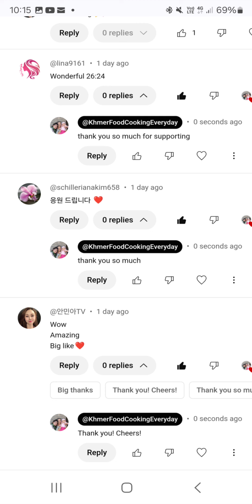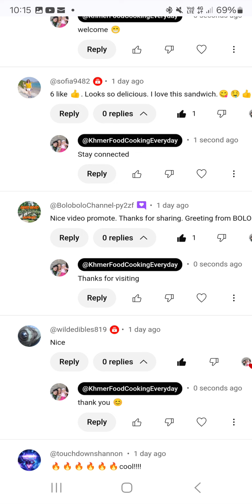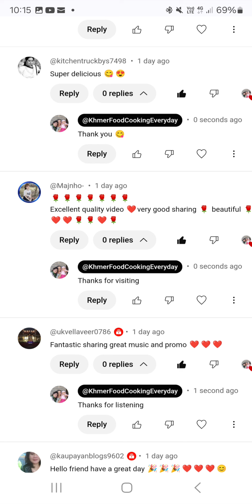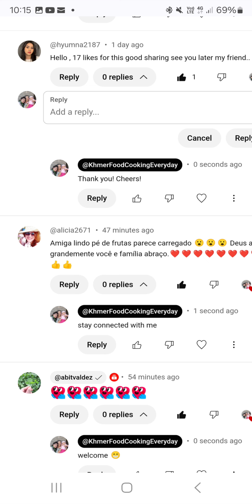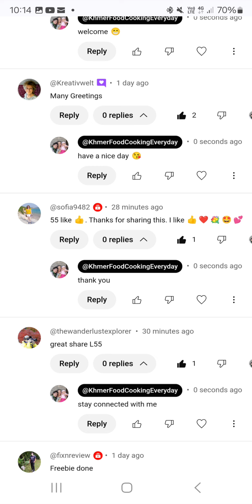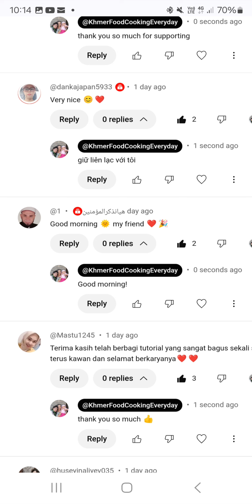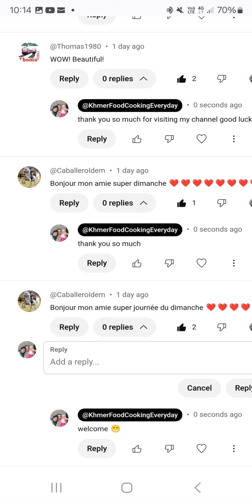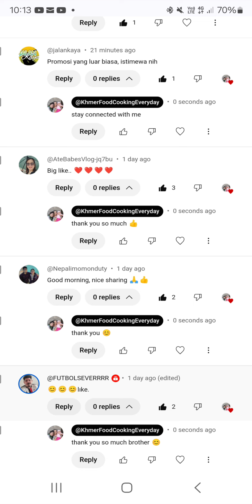Khmer Food Cooking Everyday 1394 Happy Video Promote 1124